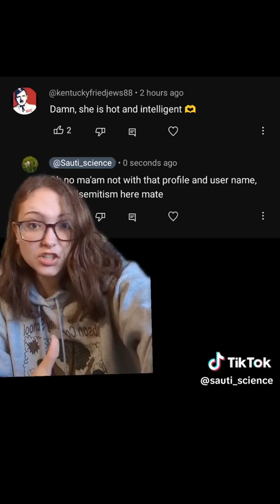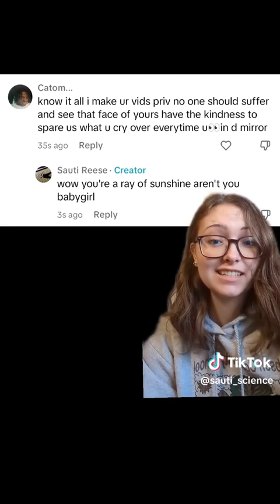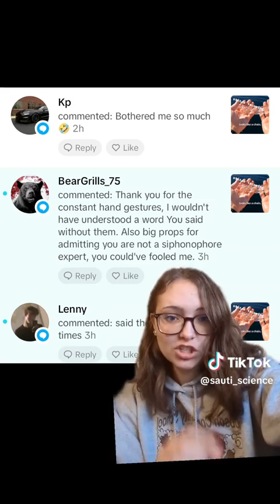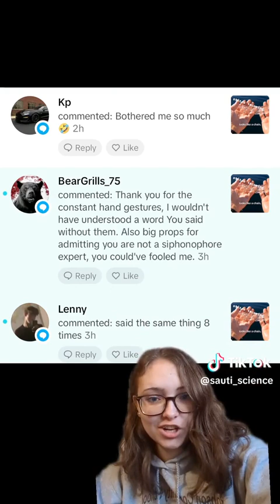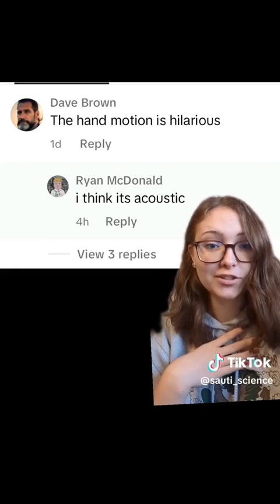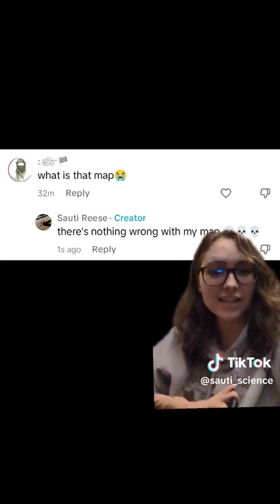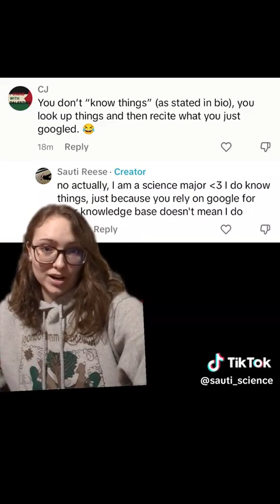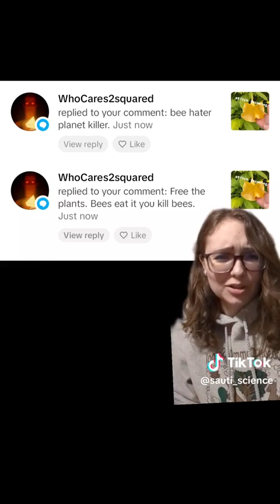Crispy Comments 29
Crispy Comments part 29